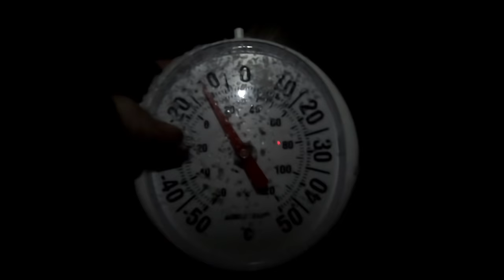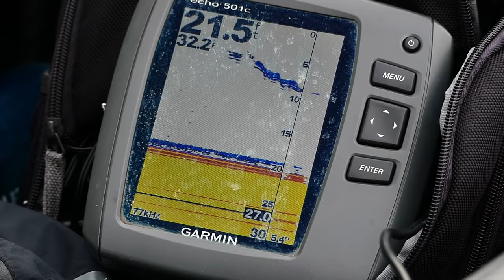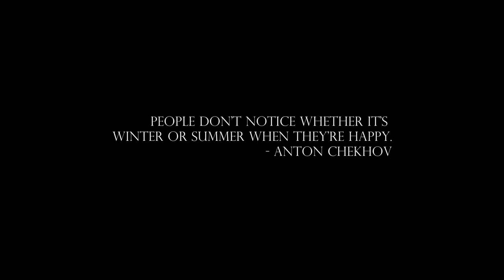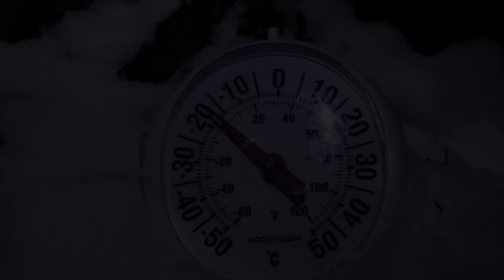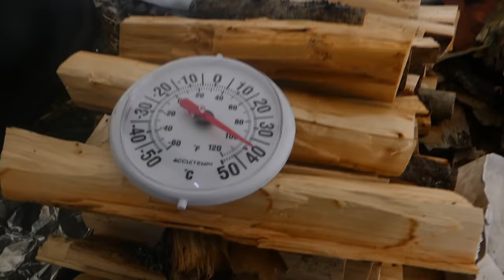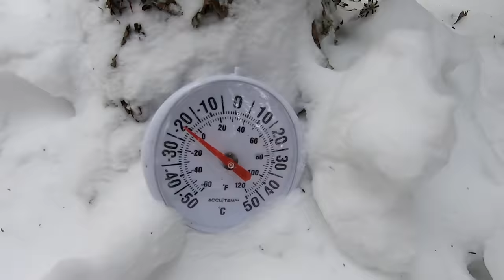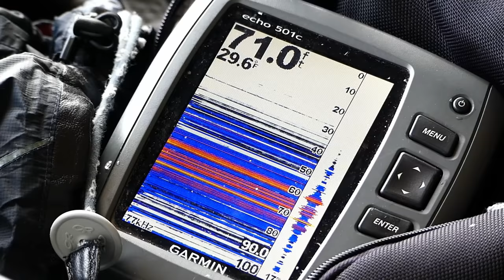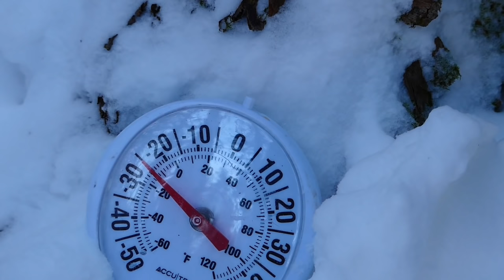14 Days / 4 Trips in the Hot Tent | -35° and Deep Snow (FULL)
Long-Term Winter Camp: 14 Days / 4 Trips / Deep Snow / -35 / Hot Tent

Intro: 0:00
Day 2: 4:38
Day 3: 7:40
Day 4: 12:09
Day 5: 19:14
Day 6: 24:13
Day 7: 27:25
Day 8: 31:54
Day 9: 37:56
Day 10: 43:07
Day 11: 52:34
Day 12: 56:33
Day 13: 1:03:32
Day 14: 1:07:54

Audio Credits:
Quincas Moreira - Veracruz
Aaron Kenny - Yonder Hill and Dale
Chris Haugen - Spanish Rose